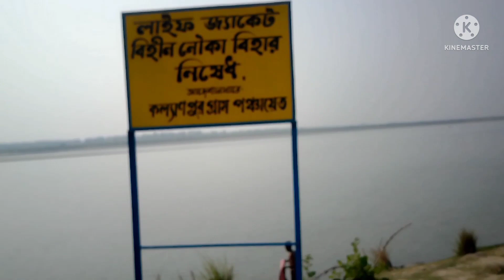রূপনারায়ণ নদের ধারে কিছুক্ষণ